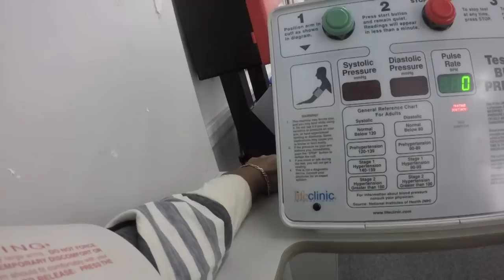Protecting My Husky From A Staffordshire , Mushers Paw Wax Review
. Leash my husky since Ace the Staffordshire always seems to challenge my Huskies dominance. Then the owner let's him go, Mushers paw wax review, rollerblading with my husky +a bunch or random clips I had left over. Not saying any dog is in the wrong and of course the situation wasnt perfect but Yes my husky was growling at him since these dogs know eachother.  YOU ENTER DOGPARKS AT YOUR OWN RISK.

Affiiliate links Earn Me A Percentage of All Money Spent, So Feel Free To Go On An Amazon Shopping Spree After Clicking the Links, While at The Same time Helping Out The Channel***

CHANNEL INFO